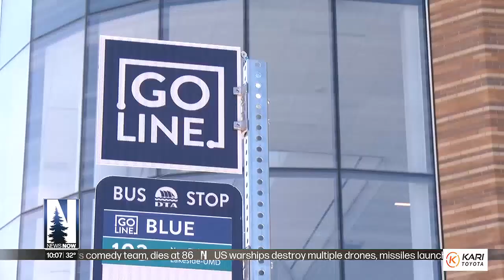DTA to offer free rides for Duluth high school student